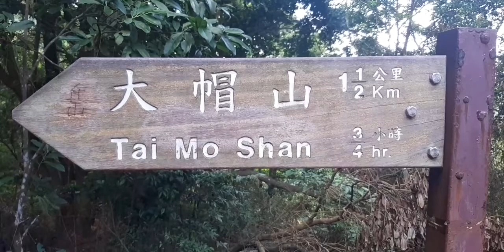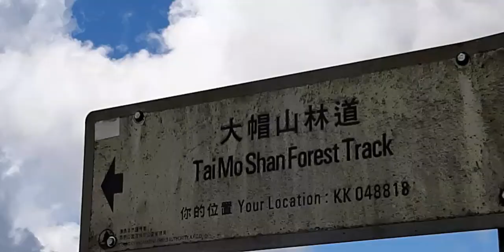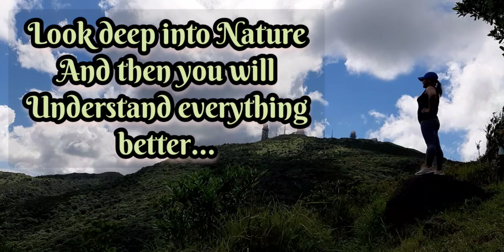Tai Mo Shan (The Highest Peak in Hongkong)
Tai Mo Shan (The Highest Peak in Hongkong) The most beautiful peak in Hongkong, you can see the most beautiful view here in Hongkong, you can see the boundary of Shenzhen China. It is not difficult to go or hike even though this is the highest peak.